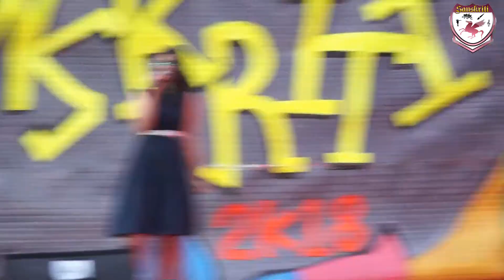Sanskriti 2k18 Shakshi Singing Performance